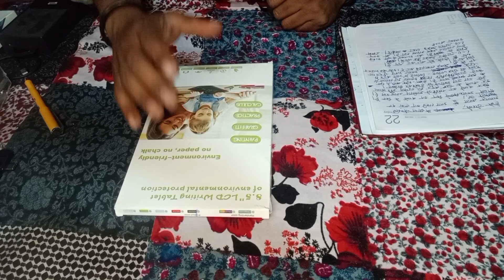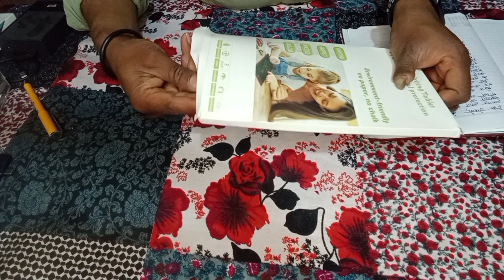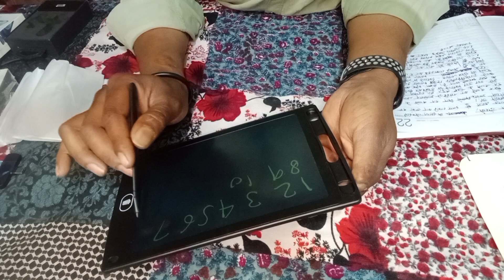LCD tablet screen